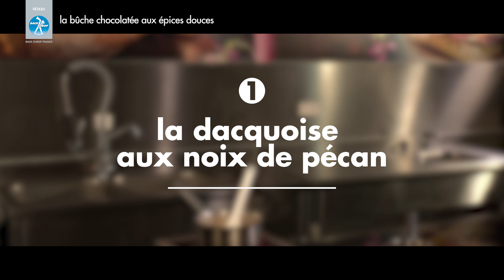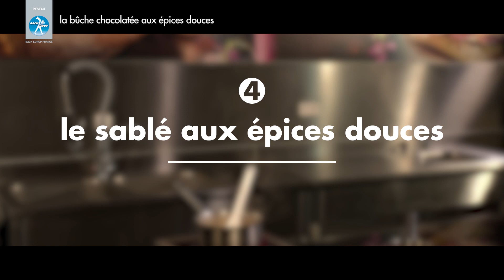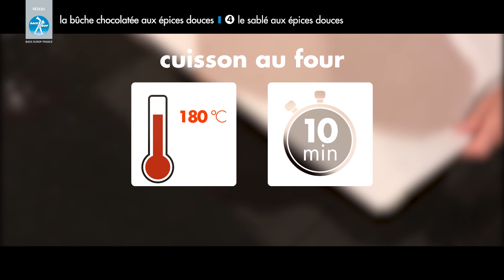La bûche chocolatée aux épices douces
La Cheffe pâtissière Cathleen vous propose la recette originale de la bûche chocolatée aux épices douces.

Une recette réalisée en partenariat avec Cémoi.

Ingrédients :

Pour la dacquoise aux noix de pécan :
- 280g de sucre
- 300g poudre d'amandes
- 100g noix de pécan hachées

Pour la ganache chocolat au lait :
- 120g de lait entier
- 25g de glucose
- 150g de chocolat au lait à 35% Cémoi Original
- 240g de crème liquide

Pour la ganache chocolat noir :
- 100g de chocolat noir à 72% Cémoi Original
- 300g de crème liquide entière
- 25g de glucose

Pour le sablé aux épices douces :
- 1 gousse
- 70g de sucre
- 70g de cassonade
- 4 jaunes d'œufs

Pour le glaçage miroir :
- 150g de sucre
- 150g de glucose
- 75g d'eau
- 150 chocolat blanc à 30% Cémoi Original
- 45g de gélatine en feuilles
- 100g de crème liquide entière